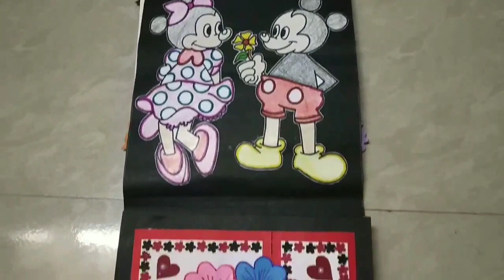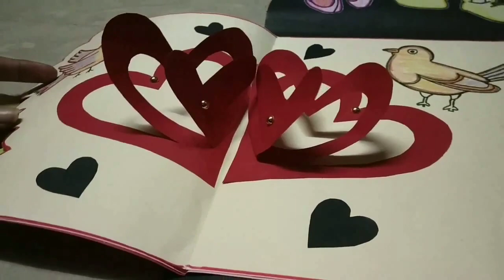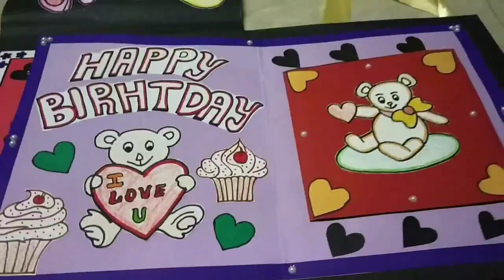😘New style greeting cards Birthday gift🎁🎂🎉